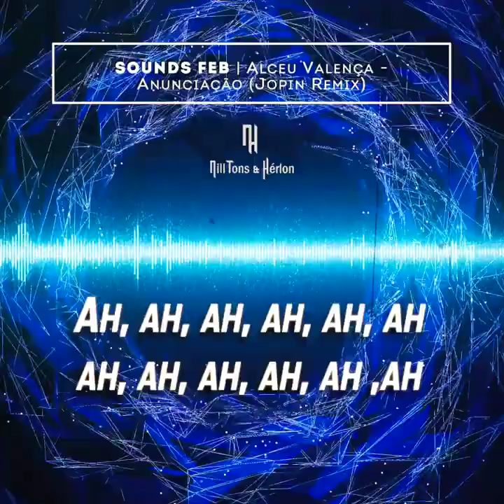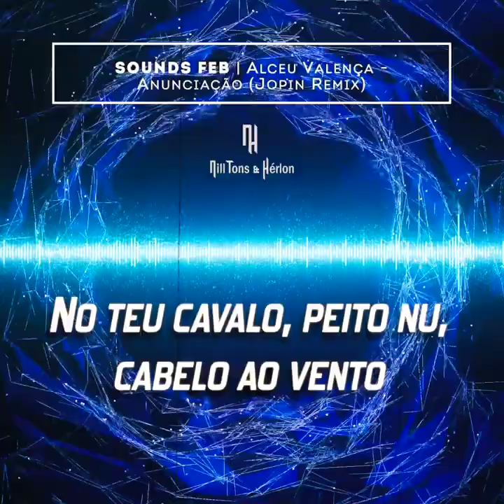Alceu Valença - Anunciação (Jopin Remix) (Legendado)